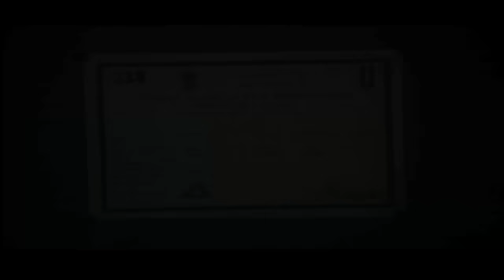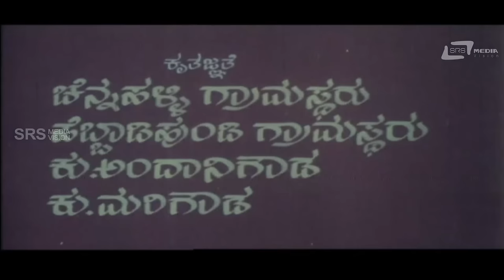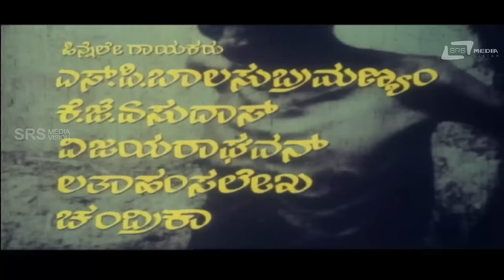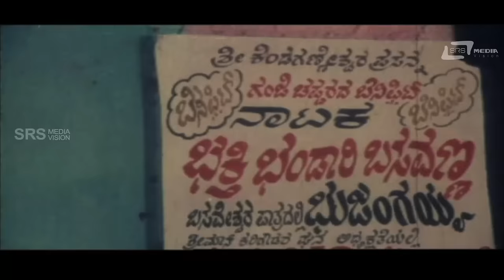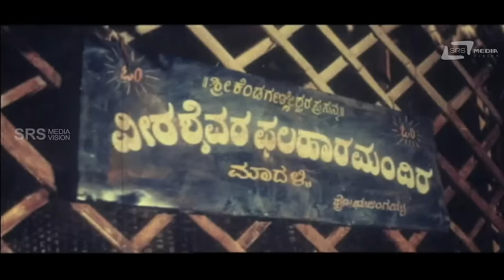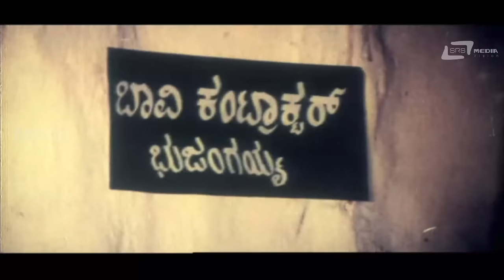Bhujangayyana Dashavathara | ಭುಜಂಗಯ್ಯನ ದಶಾವತಾರ | Lokesh | Pallavi Joshi | Girija Lokesh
Watch Lokesh, Pallavi Joshi & Girija Lokesh, playing lead role from the film Bhujangayyana Dashavathara. Also starring  Vadiraj, Krishne Gowda, Chandre Gowda, Brahmavar, Mallikarjuna and Others on SRS Media Vision Kannada Full Movie Channel..!!!
Film: Bhujangayyana Dashavathara
Starcast: Lokesh, Pallavi Joshi, Girija Lokesh
Director:  Lokesh
Producer: Belli There
Banner: Smt Girija Lokesh
Year: 1991
Runtime: 02:16:44
Songs:
01. Moretora Byada Maari
02. Yappo Yappo Enu Janmavo
03. Naramanusya
04. Ivanyaramma Ettharadavanu
05. Nee Nolidare
06. Baare Baaramma
Singer: K J Yesudas, S.P.Balasubramanyam
Lyrics: Hamsalekha